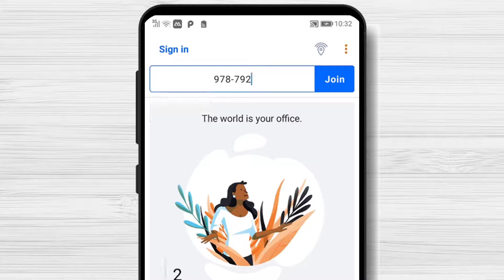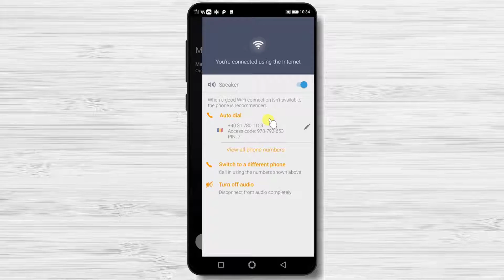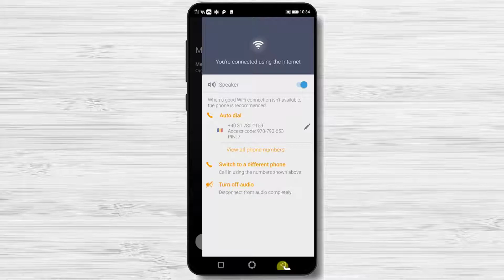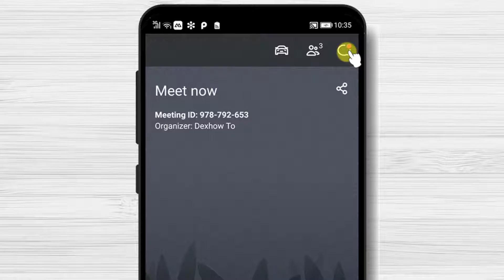How to Join a Meeting on Gotomeeting for Android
So if you wish to join a meeting on GotoMeeting for Android follow this step by step tutorial.

For you to join a meeting on GoToMeeting on android you will need to install the app. So please, install the app. Check the description if you wish to see a tutorial.

For you to join a meeting, enter into the app.

If you wish to enter into a meeting, you will need to have the ID of the session. Find this info from the person who creates the meeting. Also, please note it is not required for you to create an account to join a meeting.

Now write here the ID of the meeting. Tap on Join.

Here tap allows GotoMeeting to record audio. You to be able to talk at the meeting if you allow this.